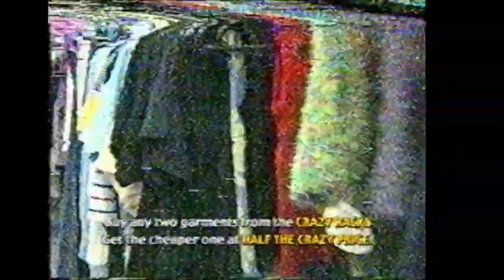Spice Boutique TV Commercial Whyalla Pt Pirie Pt Augusta Central TV GTS BKN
Just restoring some content finding on old VHS tapes at random who knows.  Having some issue with others but who knows what you might see next.